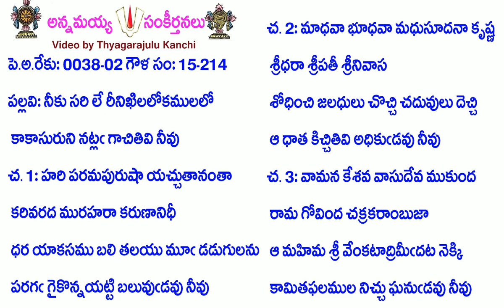Book15-Song214-6644-నీకు సరి లే రీనిఖిలలోకములలో-nīku sari lē rīnikhilalōkamulalō